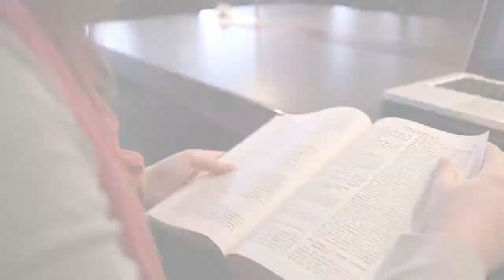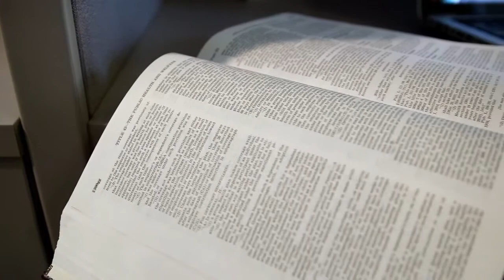Professor of Bioethics - Stuart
Stuart Younger explains what the Bioethics program is about at Case Western Reserve University.  Study of ethical problems in medicine and bio-medical research.  It could include everything from public health ethics, stem cell ethics to end of life ethics.